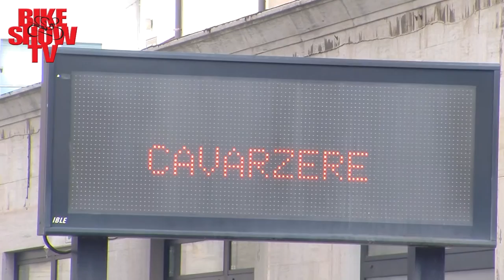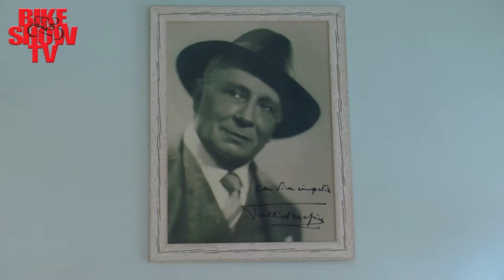Presentazione Torpado Scuderia 2017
Presentati i due top team della “Scuderia Torpado” che difenderanno i colori del prestigioso brand, due team per competere ad alto livello, nazionale ed internazionale nel Cross Country e nelle  Marathon.
I due team saranno dotati con le nuovissime Torpado Ribot S Boost e Matador S Boot.
La Scuderia Torpado 2017 è costituita da due top formazioni: quella abbinata con Gabogas, che si dedicherà al Cross Country sotto la guida del tecnico Mauro Bettin e quella abbinata al  Sudtirol-International Mtb Pro Team che si occuperà delle Marathon e sarà diretta dal team manager Sandro Lazzaroni.
TEAM Marathon  Torpado-Sudtirol COSI COMPOSTA:
Katazina Sosna; Luca Paolini ; Klaus Fontana; Dimitri Medvedev ; Gabriele Bosisio; Mattia Rossi; Thomas Plaikner . Yader Zoli (tecnico) e Davide Balboni (direttore sportivo). Team Manager: Sandro Lazzarin. Presidente: Mirco Tiengo. Meccanici: Valentino Nannetti, Nicola Devodier e Gabriele Grego.

TEAM Cross Country :  Torpado Gabogas:
Gerhard Kerschbaumer; Nadir Colledani ; Maximilian Vieider: Leonardo Toso. Mauro Bettin team manager. Massaggiatore: Roberto Campagna. Meccanico: Ugo Scian.